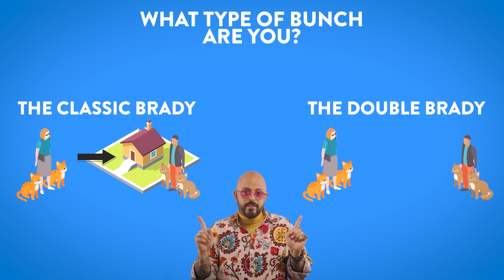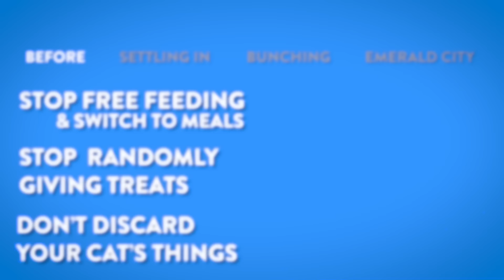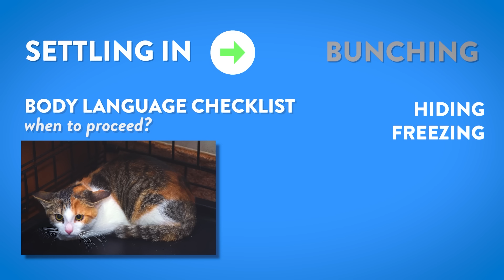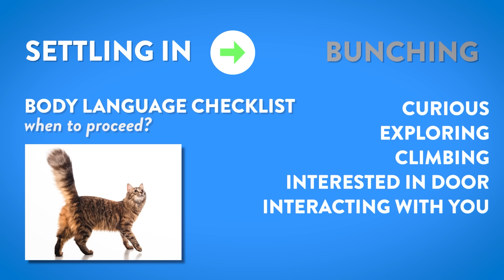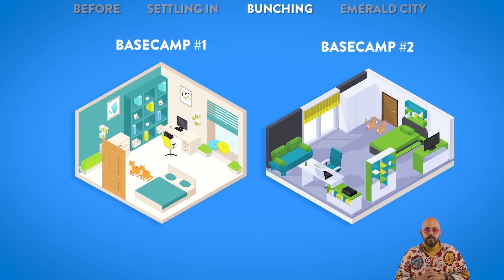Brady Bunching: Introducing Two Groups of Cats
I’ve made tons of videos about introducing cats, but what about introducing one group of cats to another group of cats? Things can get tricky with so many personalities in play - but don’t worry, I’m here to help! Whether you’re moving into someone else’s home or starting fresh in a space that is new to everybody, follow these tips to ensure a successful “bunching”!

0:00 Intro to Moving with Multiple Sets of Cats
1:51 What Type of Bunch are You?
3:27 Before You Move
4:26 Settling In
7:22 Bunching
11:40 The Emerald City

I go into much more detail on all of these topics in my book Total Cat Mojo. See the chapters “Raw Cat 101 and the Three Rs,” “Catification and Territory: Mojo-fying the Home Terrain,” “Cat/Animal Relationship Mojo: Introductions, Additions, and Ongoing Negotiations,” and “Cat/Human Relationship Mojo: Introductions, Communications, and Your Role in the Mojo.”